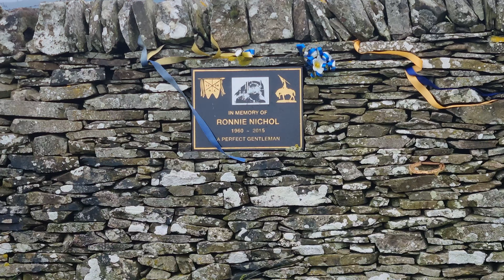Gsd bestpups and Dad enjoying a walk 🚶‍♂️